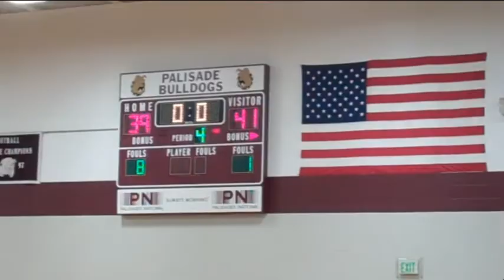Coal Ridge @ Palisade 12-10-10